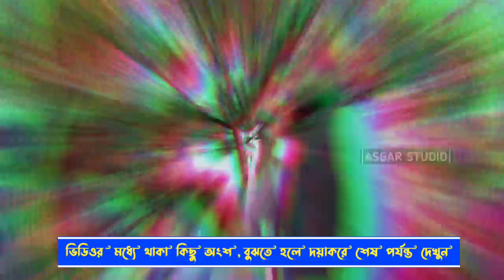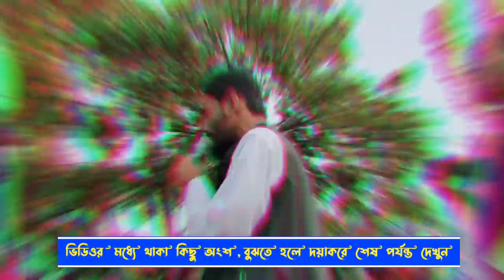আনিস হত্যাকাণ্ডে তুমুল গর্জন উঠালেন ISF বিধায়ক নওশাদ সিদ্দিকী, মিনাক্ষী নিয়ে কি বললেন ভাইজান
= যেকোনো বিজ্ঞাপনের জন্য যোগাযোগ করুন - 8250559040

= যেকোনো অনুষ্টান,প্রতিষ্ঠান বা খবর বা বিজ্ঞাপনের জন্য যোগাযোগ করুন - 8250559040

= N.B :- ভিডিওটিতে থাকা সম্পূর্ন বক্তব্যই, বক্তার একান্ত নিজস্ব, যাহার দায়ভার Medinipur TV চ্যানেল কর্তৃপক্ষের নয়। ভিডিওটির কোনো অংশে যদি আপত্তি থাকে, তাহলে অভিযোগ জানাতে যোগাযোগ করুন এই নাম্বারে 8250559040 ।